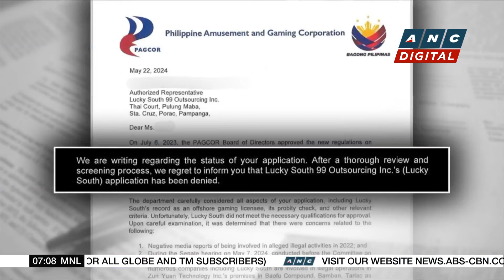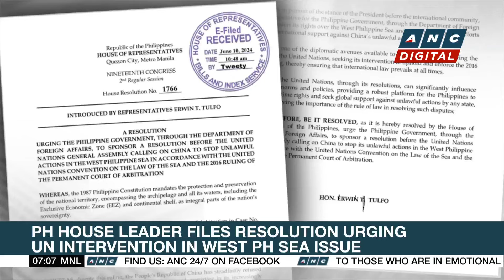PH Senator Binay hits gossip, fake news about new Senate building | ANC